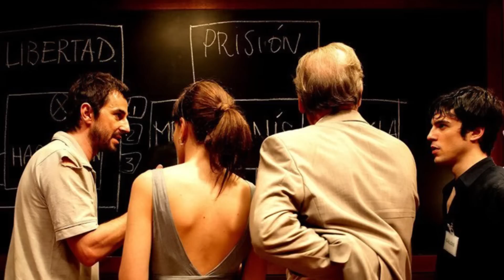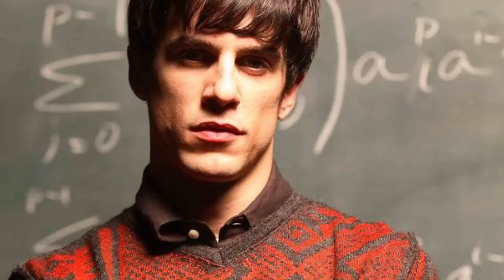Top 5 Scariest Spanish Horror Movies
Spanish cinema is a different kind of beast, to say the least. And in the past decade, reams and reams of incredibly capable directors have emerged into contemporary cinema, laced with that mystical romanticism of the Spanish language and their wholly original eye of looking at horror through layers of perplexing beauty. Many of them followed in the footsteps of the titan of fantasy and horror cinema, Guillermo del Toro - but before them, their craft was honed with the wonderfully bizarre Spanish horror movies that paved their way

Sources:
(4:08 - 4:18)
(0:34 - 0:44)
(4:22 - 4:32)
(0:17 - 0:27)
(0:02 - 0:12)
(0:19 - 0:29)